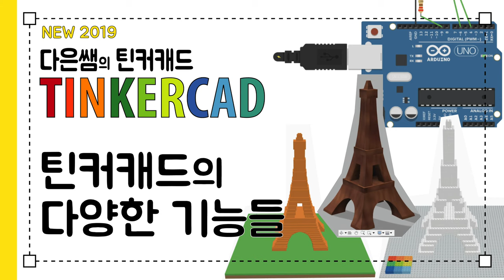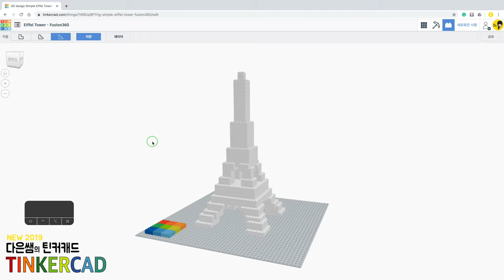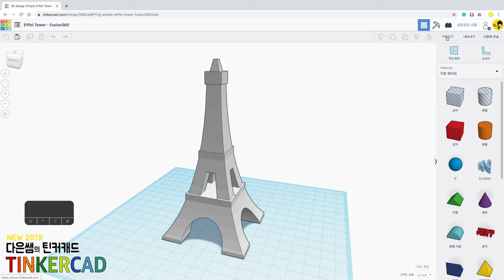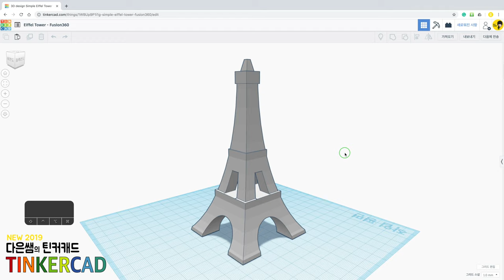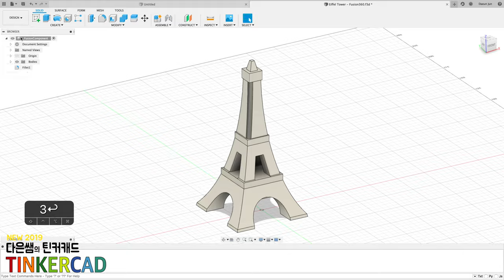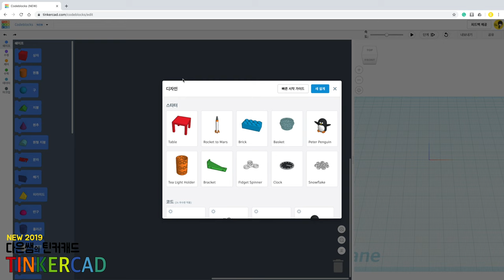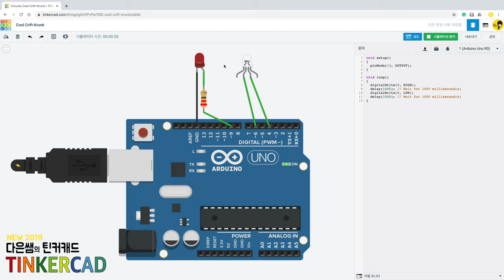뉴) 다은쌤의 틴커캐드 Tinkercad 2.12 - 틴커캐드의 다양한 기능들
틴커캐드에 들어오는 다양한 기능들을 소개합니다.